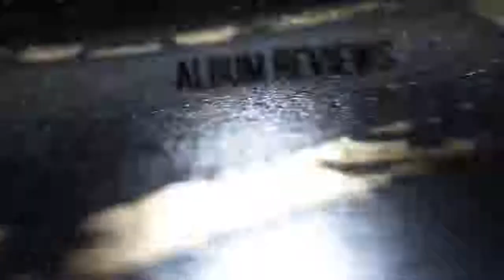That Boom Bap 130: Respect the DJ Series: DJ Supastar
In episode 130, we welcome DJ Supastar (@IamDjSupastar) to finish off our respect the DJ series on That Boom Bap. We discuss what was her inspiration to become a DJ. We also breakdown what it is to be a female DJ in a male dominated industry. Plus, we dive into what is next for her career. All this and a whole lot more on that Boom Bap.